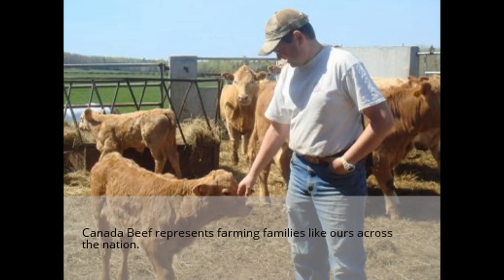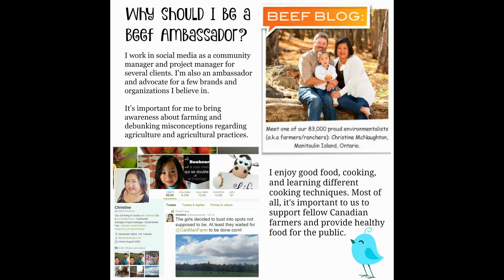Why I Should Be A Canadian Beef Ambassador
Beef farming family. Check!  Foodie.  Check!  Social Media enthusiast. Check!  I think we've got our bases covered?

As a beef farming family, we know what really goes on when it comes to raising cattle and providing beef to our customers.  It's important to us to educate those in the non-agricultural world when it comes to farming practices and debunking myths and misconceptions.  As someone who loves cooking and is enthusiastic about sharing beef recipes, I'd like to think I'd be a great candidate for Canadian Beef's Ambassadorship opportunity.